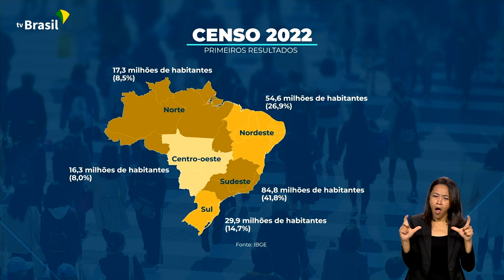CENSO 2022 | POPULAÇÃO DO PAÍS CHEGA A 203,1 MILHÕES DE HABITANTES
29.06.23 - O Brasil tem mais de 203 milhões de habitantes, segundo o Censo 2022, divulgado pelo IBGE. A população brasileira cresceu 6,5%, desde o último Censo em 2010.